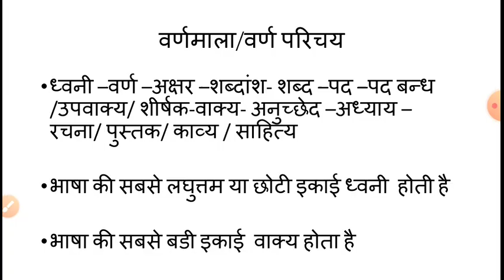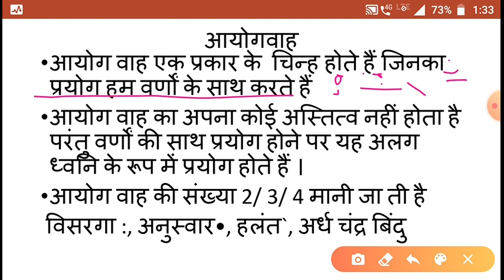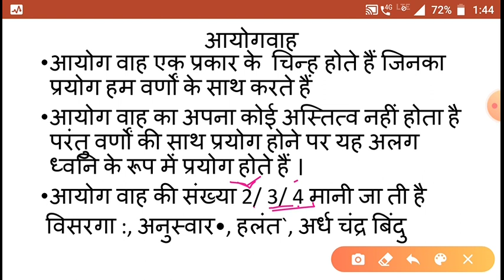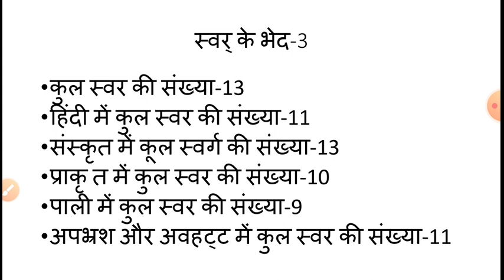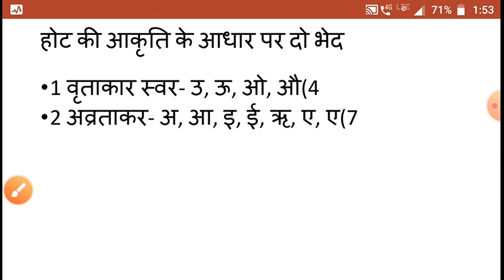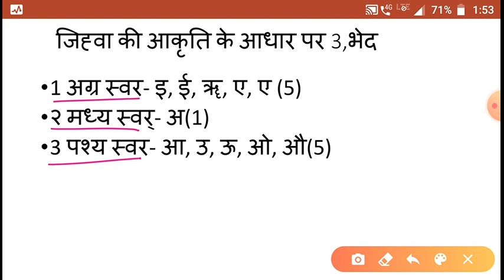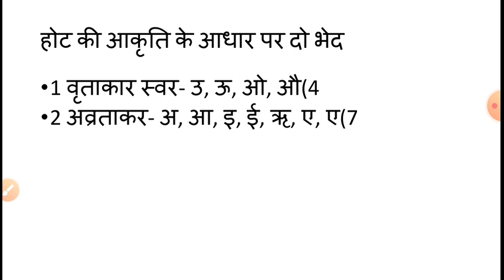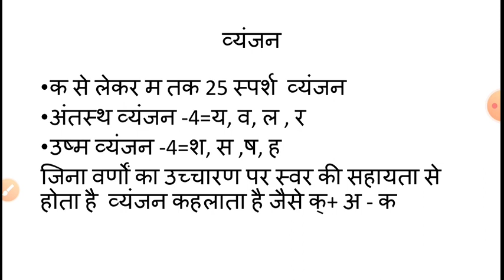हिंदी वर्णमाला|| सम्पूर्ण हिंदी || HINDI SPECIAL|| hindi varnamala|| sampurn hindi- BY PANKAJ RATHOR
Sampurn hindi cource available for MP JAIL PRHRI# MP SI ON BALAJI CLASSES